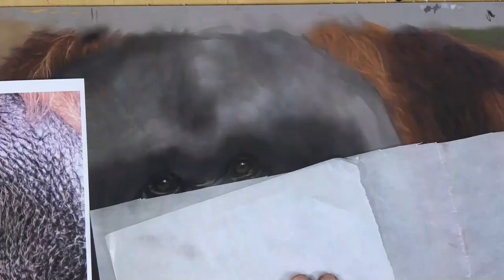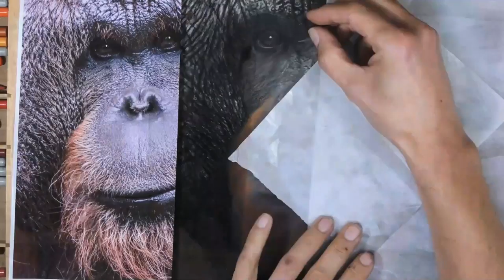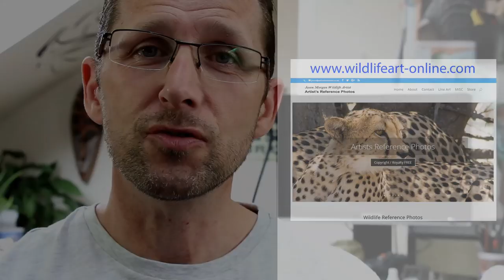wildlife art pastel - Orangutan - time-lapse overview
Lots more art videos on my -

supplies I use often - with amazon UK  links-

carbothello set - 60
conte set

pastelmat papers

panpastel full set
20 set

supplies I use often Amazon USA links -

Panpastels full set - USA

pastelmat pad large - USA

pastelmat pad small - USA

carbothello usa 60 set

conte sticks - full set

pastel pencils made easy for beginners.